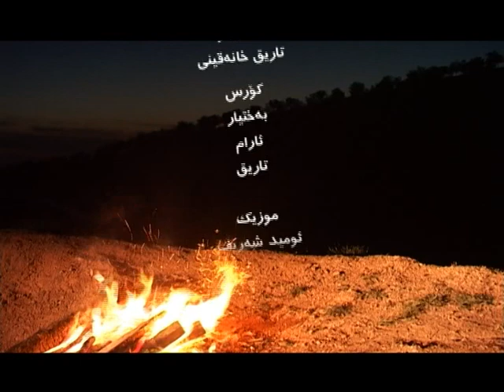Rawand Nazm Nawroz 2013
new clip rawand nazm 2013